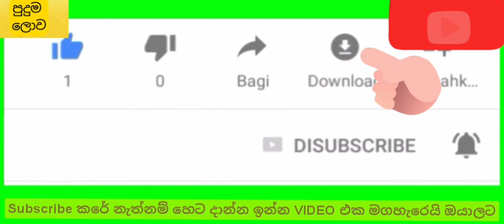Deweni Inima | Episode 1036 ,15thApril 2021| සහේලි අවුලෙන් ඉන්නේ ඇයි | පුදුම ලොව| puduma lowa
deveni inima,
 dewani inima,
deweni inima,